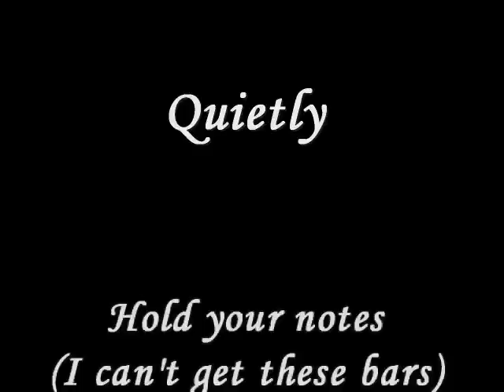There Will Come Soft Rains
The music "There Will Come Soft Rains" composed by Robert Sheldon edited by me with added features such as displaying the bar number and the counts.

**MADE FOR 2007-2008 WOODBINE JHS SENIOR BAND**